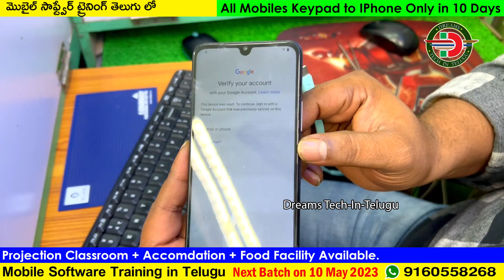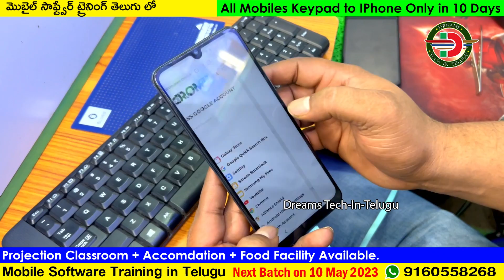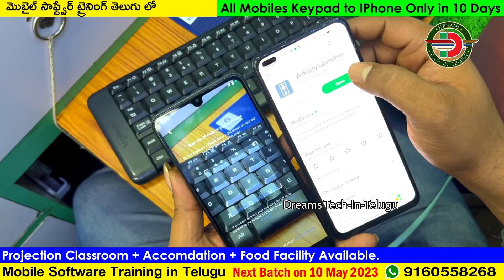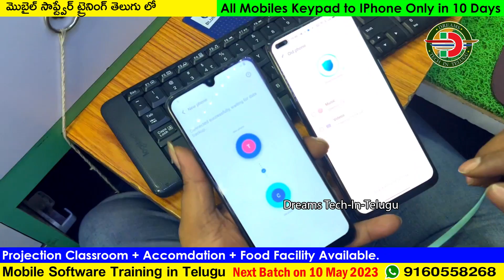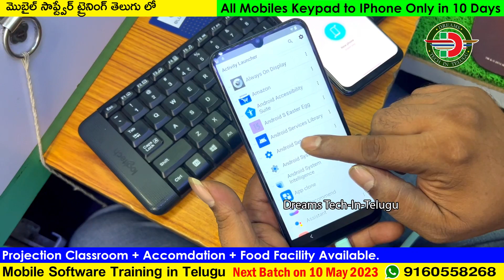Vivo Frp Bypass New Method Android 13 Update 100% Working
Mobile Software Training in Telugu
Every Month 10th to 20

Daily 6 Hours Class
CPU Wise File Information
CPU Wise File Flashing
All Mobiles
All Iphone Flasshing,Network Unlock,ItunesDissable.
Android FRP all Solution By MRT/ UMT/Thunder/Z3x
All Box Training UnlockTool/MRT/ UMT/Thunder/Z3x/UFI (Installation +Working)
Flashing,Unlocking,Pattern Remove,Pincode Lock,
Mi Acoount,Rooting,Network Unlock.
Android Binary File Information.
How to Find Model without Sticker and Correct Firmware
Fastboot Mode + Meta Mode + ADB Mode + FTM Mode +
EDL +Diag + Download + Flashing Mode.
Recovery Mode All Information.